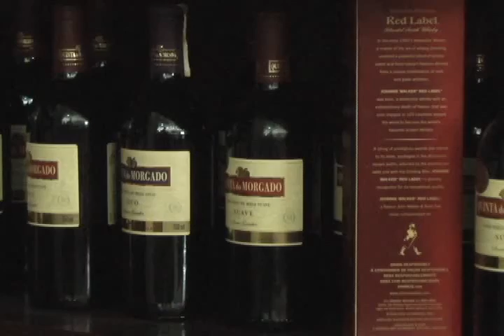Nova Guarulhos 16 03 16